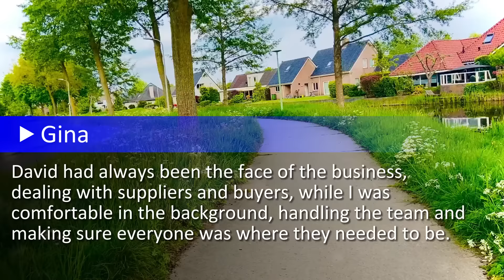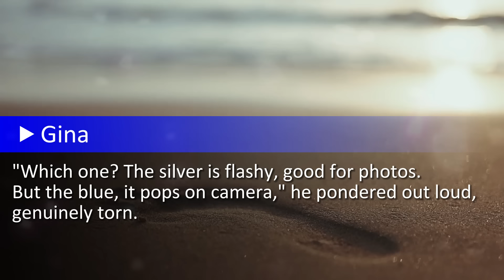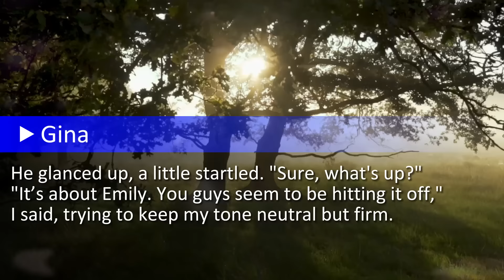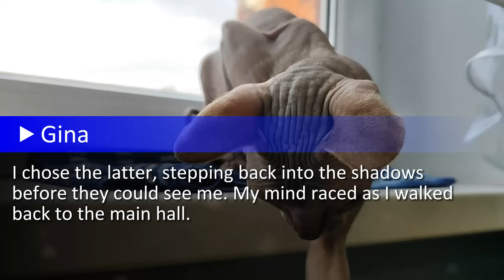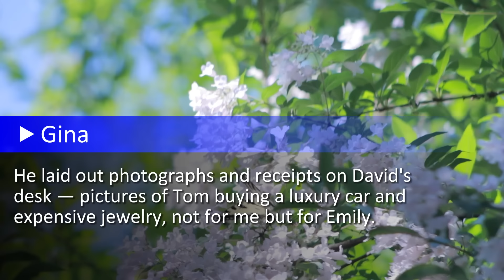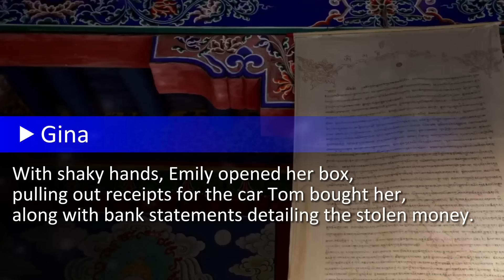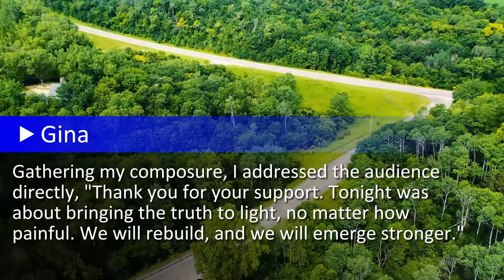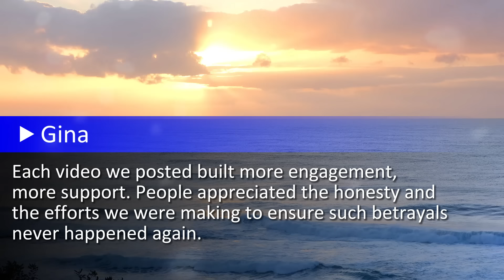My Husband Told His Mistress: "Just Wait Till Gina’S Money Hits Our Account!" What Happened Next?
Growing up, the factory was just another member of our family, its hum and buzz as familiar as any relative's voice. Dad started it when I was just a toddler, building it from scratch into a name that every local grocery store wanted on their shelves. After he passed, it was up to me and my brother David to keep the wheels turning...